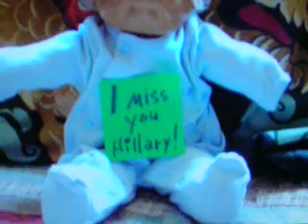A Tribute to my daughter, Hillary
My daughter, Hillary is on an aircraft carrier somewhere in the Middle East.  I don't always hear from her and I miss her very much.  She is a machinist mate.  Please keep her in your prayers.  This is just a practice slide show...I need a better camera and software to produce a better one.  That last picture was taken right after she got gassed.  They have to go through that once a year.  She said it was awful!